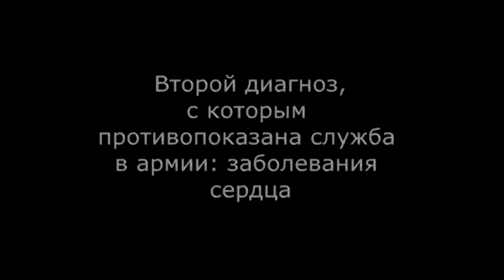Болезнь Бехтерева и еще 2 диагноза против армии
Болезнь Бехтерева - противопоказана службе в армии.